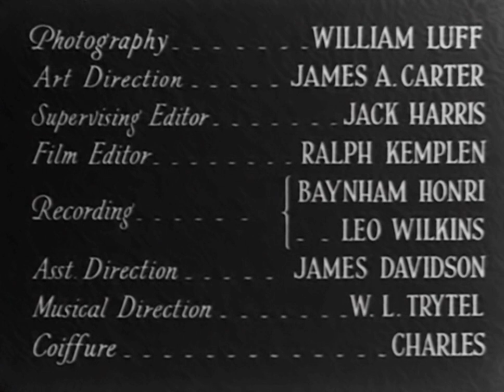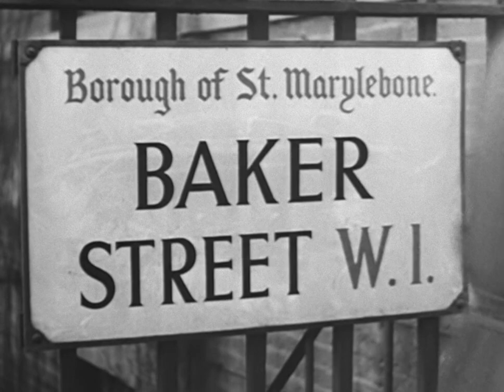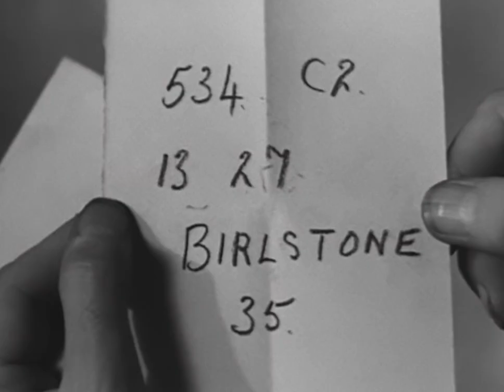The Triumph Of Sherlock Holmes 1935